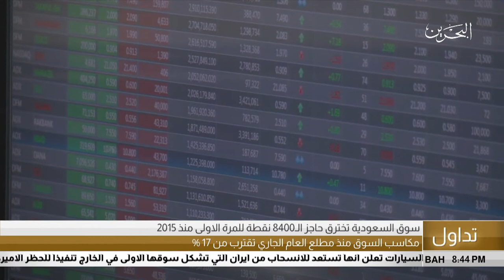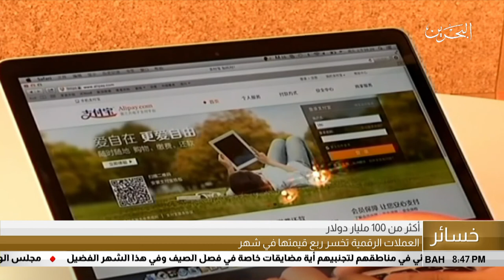البحرين مركز الأخبار : التقرير الإقتصادي 04-06-2018